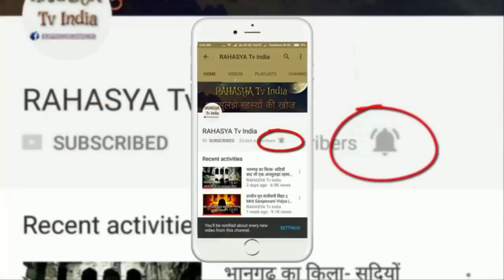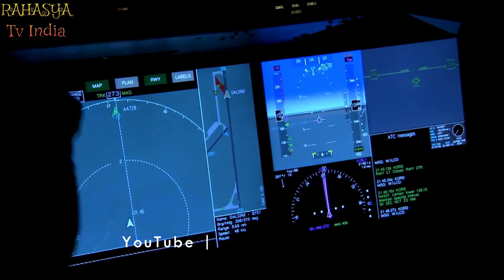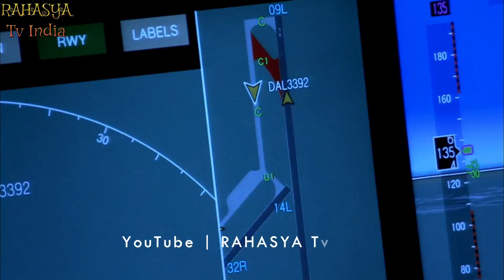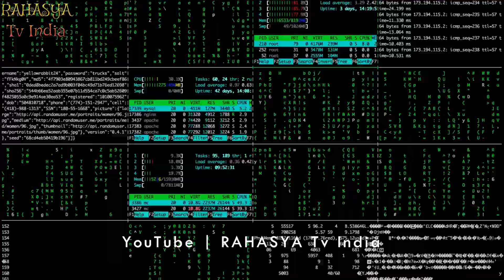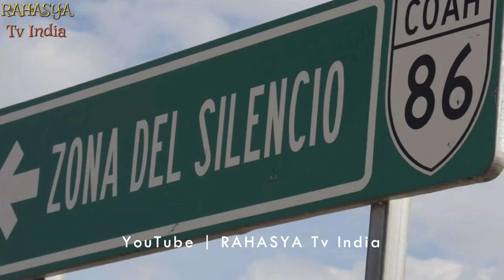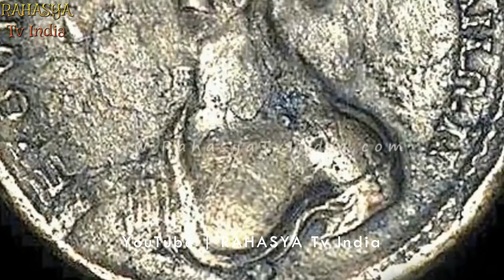Teotihuacan And Mexico Facts